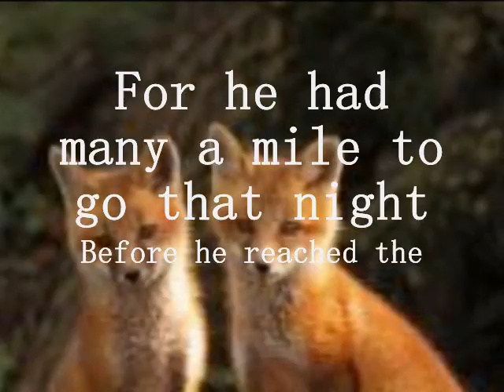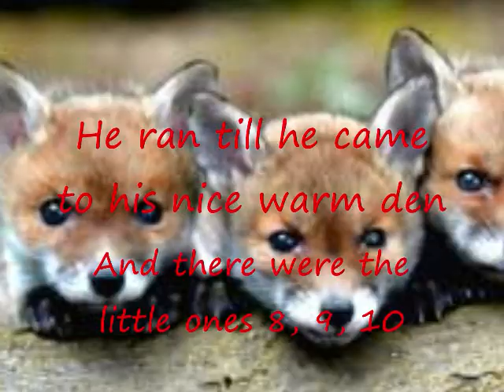The Fox - Nickel Creek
This is a beautiful and cute song! Definantly a country related song!
Pics form google images, Yahoo images and Photobucket!

None of the material is mine!